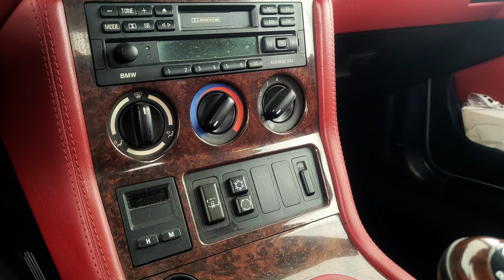Bmw Z3 Coupé by CLASSIC HUB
Disponibile in PRONTA CONSEGNA presso la LORENZI AUTO HUB questa Bmw Z3 Coupè, rarissima versione chiusa della celeberrima spider.

Questo esemplare, italiano da sempre, si presenta in condizioni impeccabili, la carrozzeria così come gli interni in pelle rossa sono splendidi.

Il motore è il 2.8 6 cilindri in linea da 193cv, l'auto ha percorso 275.914km e li porta benissimo.

Una vettura da collezione da non farsi scappare, una rarità destinata a vedere aumentare esponenzialmente il suo valore negli anni.

LORENZI AUTO HUB - EUROCAR SRL

Auto usate come le avete sempre sognate!

Via Artigianale, 74/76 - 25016 Ghedi (Brescia)